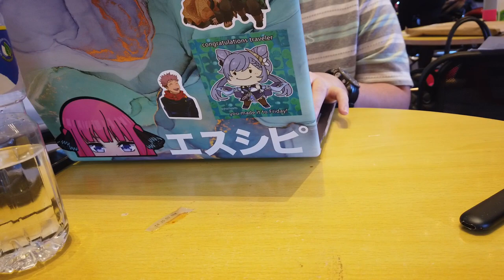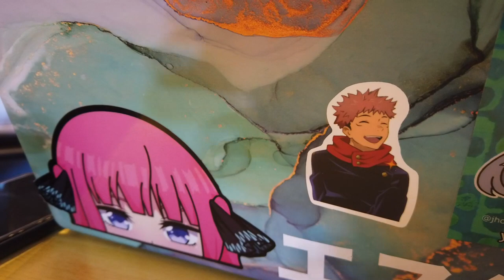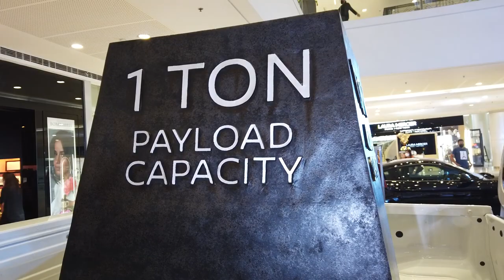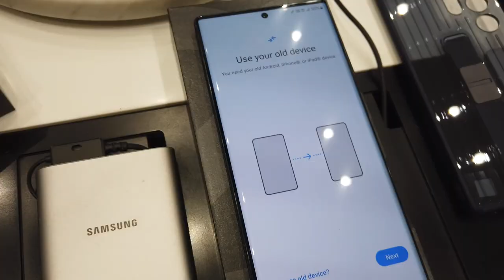My New Phone is Cheaper Than a Car Umbrella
Join me on "I Wait For My Friends to Finish Work so They Can Come With Me to Buy a New Phone" filler episode arc last! A good phone is something I really need for work. So I immediately decided to look for one after my old phone fell from the 3rd floor of Clark International Speedway.

It just so happens that Autohub's Dad's Mega Ride Father's Day event was happening at the same time! So we hang around there until my friends finish their shift.

This Is For You (Prod. by Lukrembo)